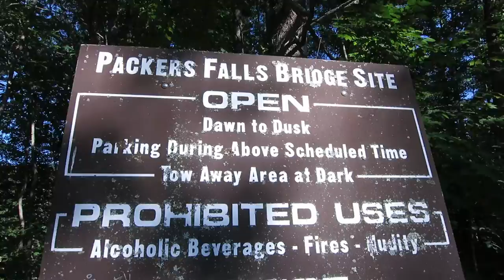JUMPING OFF A BRIDGE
Check Out My Weekend Vlog #77 - Today we arrive at our amazing AirBnB Airstream Camper in New Hampshire, go find a swimming hole, jump off a bridge, build a fire, and mess around with some long exposure photography.

All videos are shot on a Canon S110, Canon T2i, Samsung Note 3, or GoPro Hero 3 and edited using Adobe Creative Cloud.